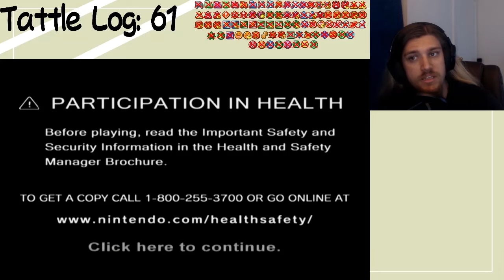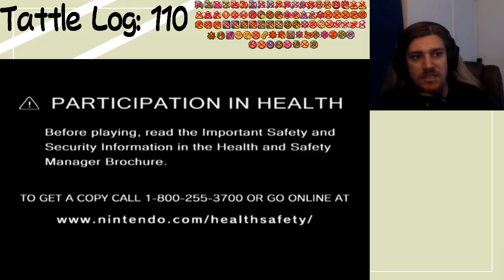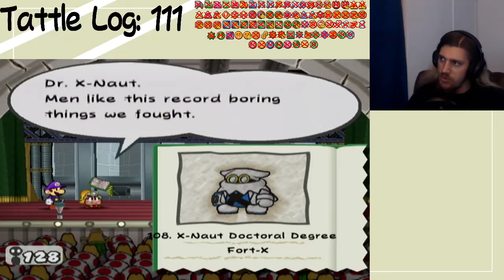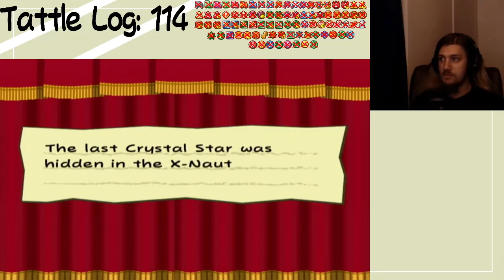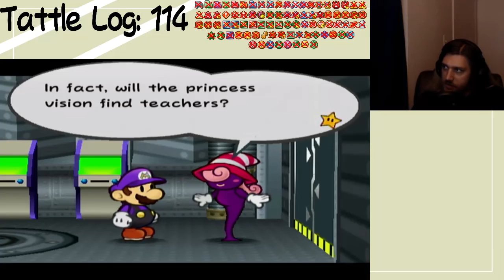I Hate the Pianta Parlor | Book of Mario: Thousands of Doors 100% Part Thirteen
Time for a classic game, but slightly different.
Mario has found himself in an odd world where everything everyone else says DOESN'T MAKE SENSE! But we're gonna 100% the game anyway :)

Streamed: 10/17/22

~The Accordion Coverist/InZanity's Finest~